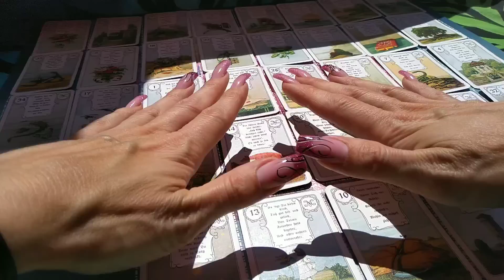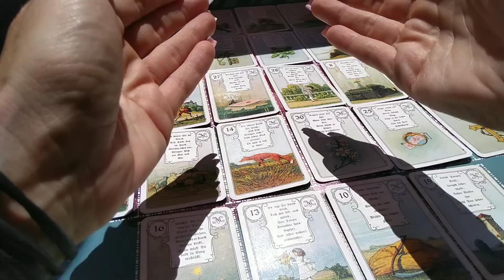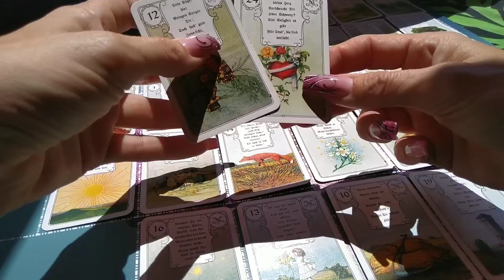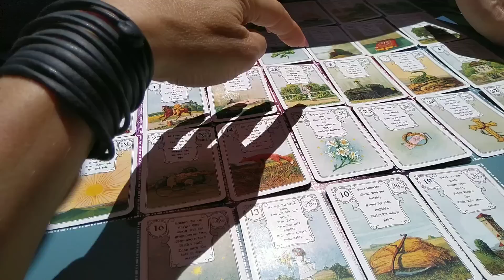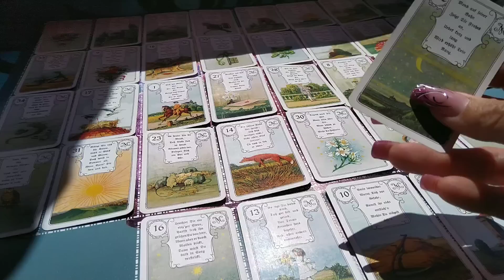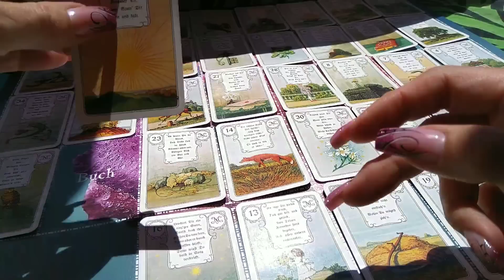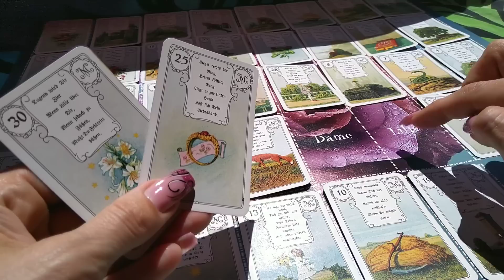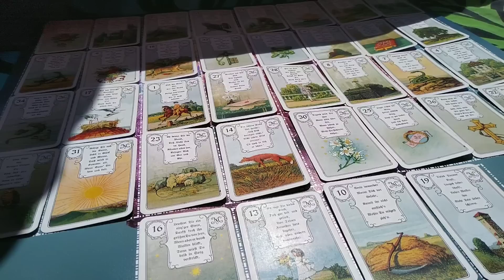+ GIBT ES EINE ANDERE FRAU + was denkt er über unsere Verbindung + GIBT ES EIN TREFFEN +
★☆★☆   spirituelle und psychologische Lebensberatung & Kartenlegen mit Claudia Hader  ☆★☆★

❤️❤️   MEINE WHATSAPP NUMMER (nur für Nachrichten !!!)   ❤️❤️
0174 / 3272613 (in Deutschland)

★☆★☆   Vorbestellung **DAS BUCH KARTENLEGEN LERNEN**   ★☆★☆
                                 per WhatsApp ab sofort möglich

❤️   MAGIC ENERGY BLUE BOARD  ❤️
Deine Energie Platte zum Deuten der Kartenlegung 8 x 4 + 4

❤️  MAGIC ENERGY LOVE BOARD  ❤️
Deine Energie Platte zum Deuten der Kartenlegung 9 x 4

❤️   MAGIC ENERGY OPAL STONE  ❤️
Hol dir deinen   + MAGIC ENERGY OPAL STONE +   mit deinen PERSÖNLICHEN ENERGIEN
zu dir nach Hause !!

❤️   MAGIC ENERGY CARD   ❤️
Hol dir deine   + MAGIC ENERGY CARD +   mit deinen Impulsen zu dir nach Hause !!

★☆★☆   MEINE AMAZON PRODUKTE   ★☆★☆

Kissenduft Gute Nacht - Lavendel - Spray - Le Chatelard 1802 Kissendüfte

Raumspray Lavendel Le Chatelard 1802 Raumsprays - herrlicher Duft

7 Chakras Duftkerze Stearin - Kerze mit ätherischen Ölen Geissblatt und Zeder – Regenbogen Kerze im Glas

Herzförmige handgemachte Duftkerzen Stearin - Chakra - 8 Teelichter: 7 Chakren + 1 Zeder Kerze

Edelsteinwasser-Stab INNERES GLEICHGEWICHT - Halit Salze für Schutz, Reinigung - für Edelstein Wasser

Edelsteinwasser-Stab Liebe & Harmonie - Rosenquarz - für Edelstein Wasser

Edelsteinwasser-Stab ABSPECKEN - Magnesit, roter Jaspis und Bergkristall - für Edelstein Wasser

Armband elastisch - 7 Chakren

Doreen Virtue: Das Heil-Orakel der Feen

©Liebesorakel – Botschaften von Herzen von Toni Carmine Salerno, Verlag Die Silberschnur GmbH